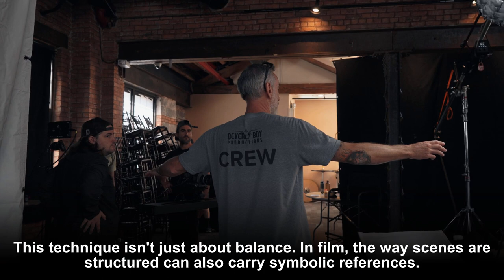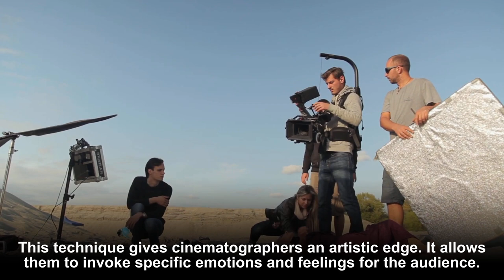RECOGNIZING SYMMETRY IN FILM: WHAT IS SYMMETRY & WHAT DOES IT MEAN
Dive into the realm of visual storytelling with Beverly Boy Productions as we explore "Recognizing Symmetry in Film: What is Symmetry & What Does it Mean?" This engaging and enlightening video provides an in-depth look at the use and meaning of symmetry in the cinematic world. We delve into how symmetry influences film composition, how it contributes to narrative progression, and its symbolic implications.

From exploring the calm brought by harmonious symmetry to the suspense incited by asymmetry, this video takes you through the subtle yet powerful aspects of symmetry in filmmaking. We examine the techniques used in iconic films like 'A Clockwork Orange,' providing a comprehensive understanding of how symmetry or asymmetry can reflect the emotional tone of a narrative.

Whether you're an aspiring filmmaker, an avid cinema enthusiast, or someone who simply enjoys understanding the artistry behind the screen, this video will unlock new perspectives. Don't miss the chance to enhance your comprehension of visual storytelling and cinema aesthetics.

0:00 RECOGNIZING SYMMETRY IN FILM: WHAT IS SYMMETRY & WHAT DOES IT MEAN?
0:25 SYMMETRY IN FILM
1:15 HARMONIOUS SYMMETRY
1:44 SUBSCRIBE TO BEVERLY BOY PRODUCTIONS